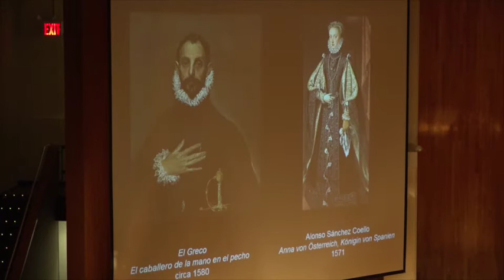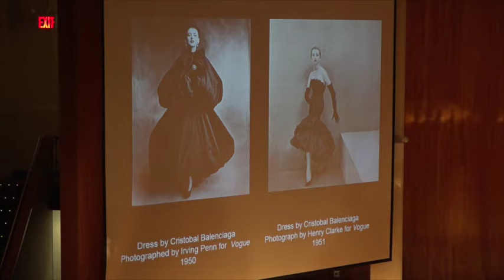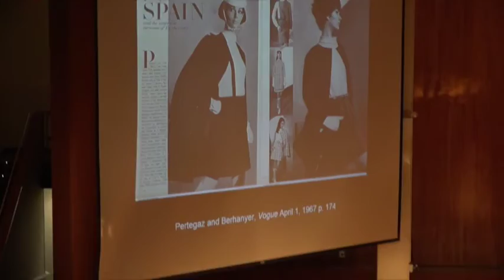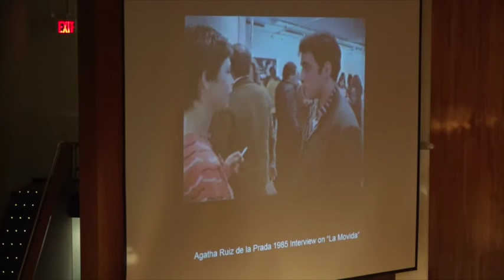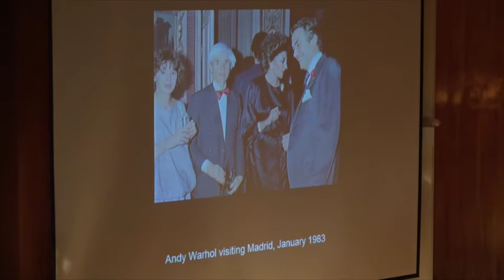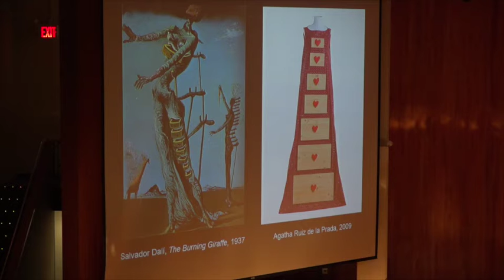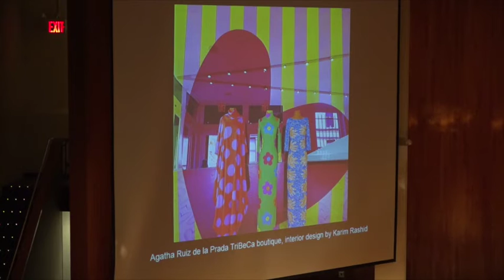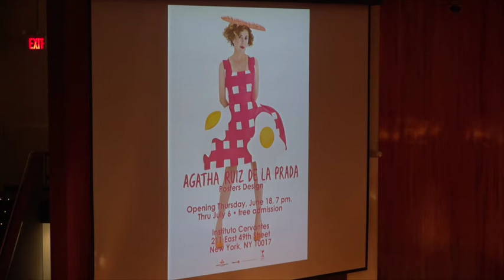Fashion Culture | Agatha Ruiz De La Prada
Ariele Elia and Elizabeth Way, curators of the exhibition Global Fashion Capitals, spoke with Spanish designer Agatha Ruiz de la Prada about her successful career in fashion. Since the early 1980s, her brand has been based in Madrid but has had global reach, with points of sale in over 150 countries. Characterized by a whimsical, often surrealist style, her designs are featured in MFIT's Global Fashion Capitals and are also showcased this summer (2015) in the exhibition Agatha Ruiz de la Prada: Posters Design at the Instituto Cervantes New York.

The event was held June 9, 2015 at 6pm.